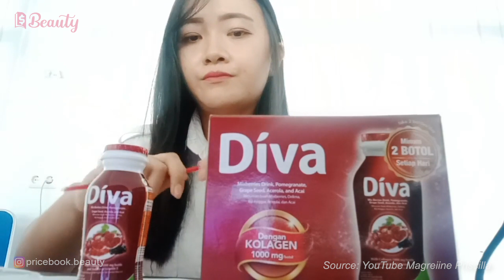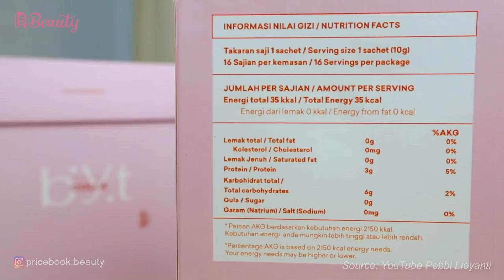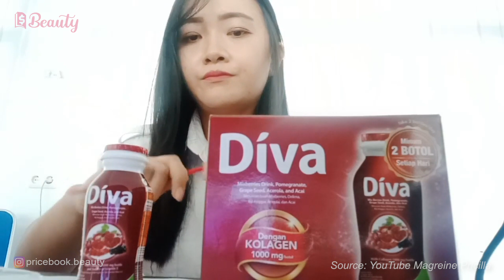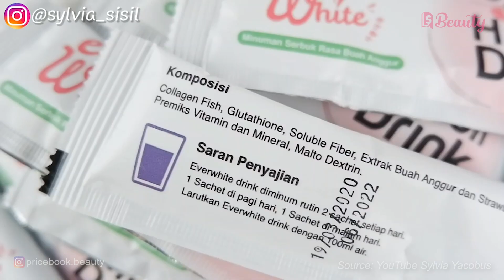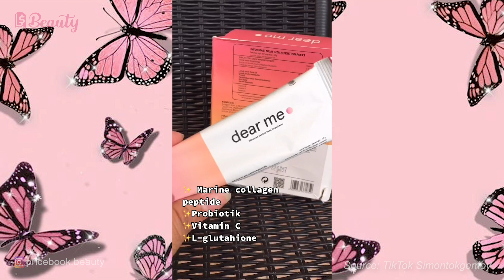Tolak PENUAAN DINI dengan MINUMAN KOLAGEN!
Semakin bertambahnya usia, semakin berkurangnya juga produksi kolagen pada kulit. Terutama ketika usia mulai memasuki 20 tahunan. Makanya, di usia ini biasanya mulai ditemui tanda tanda penuaan seperti garis garis halus. Untuk itu, penting sekali melakukan perawatan kulit dan mengatur pola hidup agar lebih sehat. Namun, produksi kolagen sebenarnya suatu hal yang tidak dapat dikontrol. Makanya, mengonsumsi minuman kolagen bisa membantu merangsang produksi kolagen secara natural. Jika kamu belum tahu minuman kolagen apa saja yang bagus dan aman dikonsumsi, harus banget nih nonton video Tolak PENUAAN DINI dengan MINUMAN KOLAGEN! di channel YouTube @PricebookBeauty! Nonton video menarik lainnya hanya di channel YouTube @PricebookIndonesia & channel YouTube @PricebookOtomotif!